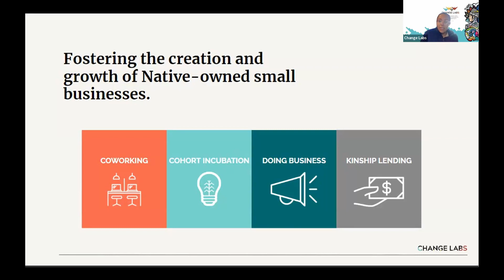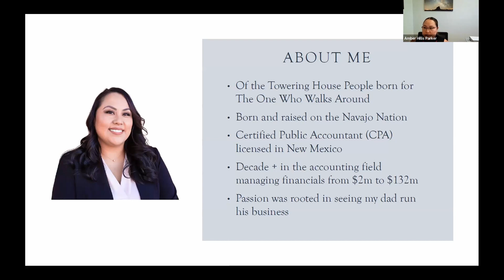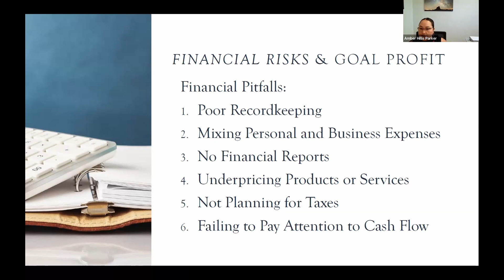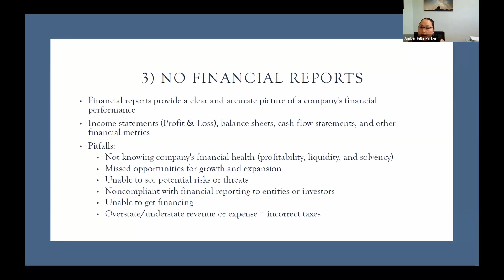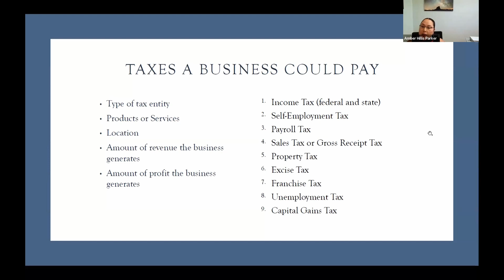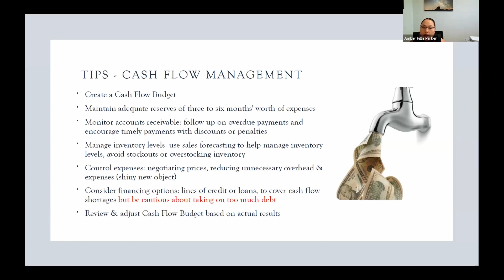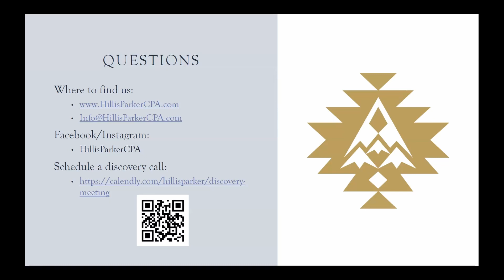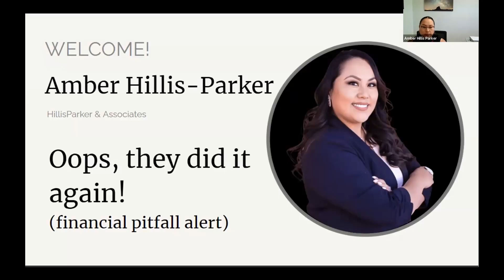Oops, they did it again! How to avoid financial pitfalls with Amber Hillis-Parker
Plus, stick around for a Q&A session at the end!